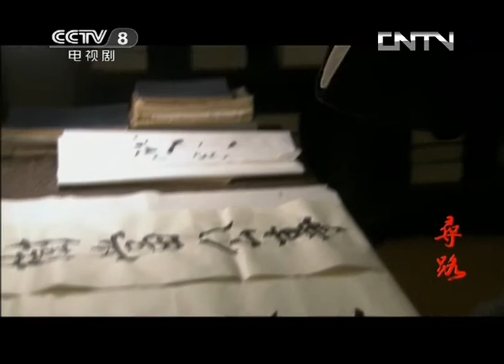《寻路》第21集 Search Path 21 星星之火誓要燎原！探寻中国革命之路【CCTV电视剧】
Highlights：毛泽东、朱德率红军主力初到赣南，屡次陷入险境。进入大余城，遭追剿军李文彬部猛攻，红军仓促应战，在项山圳下村又遭敌人偷袭。

■□剧情简介■□
电视剧《寻路》讲述了1927年大革命失败后至1932年间，以毛泽东、周恩来为代表的一代中国共产党人奋斗求索，为中国革命闯出了“农村包围城市，武装夺取政权”的伟大道路。